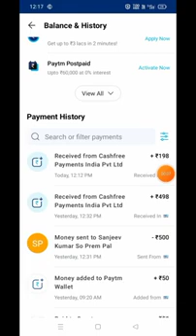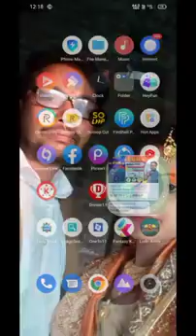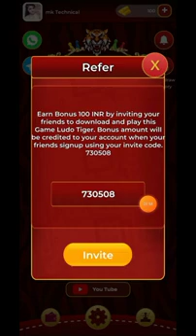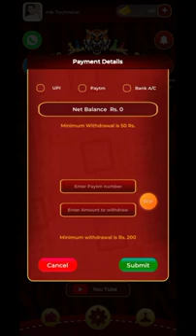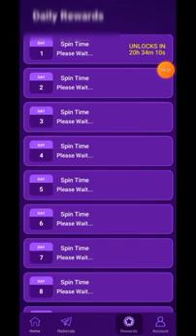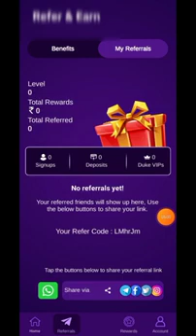💥New Ludo Earning App Today | Best Ludo Earning App Without Investment | Free Entry Ludo App 2023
app कमेंट सेक्शन में है app link comment section app link in comment section comment section 💥New Ludo Earning App Today | Best Ludo Earning App Without Investment | Free Entry Ludo App 2023 app